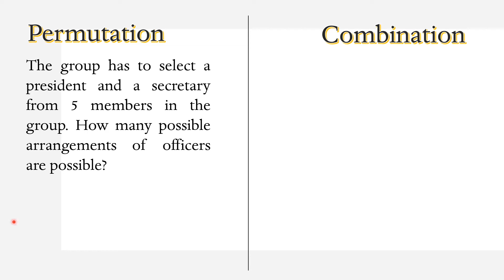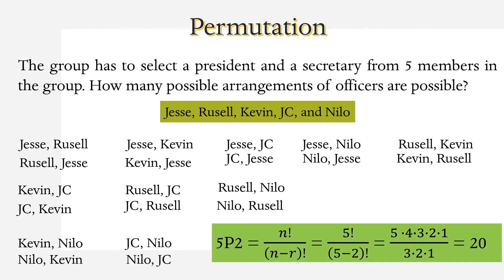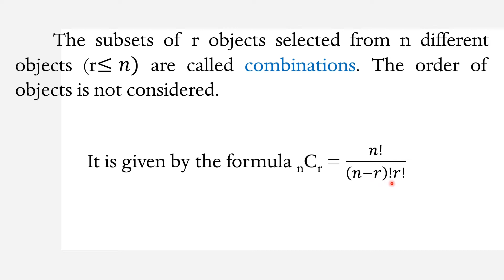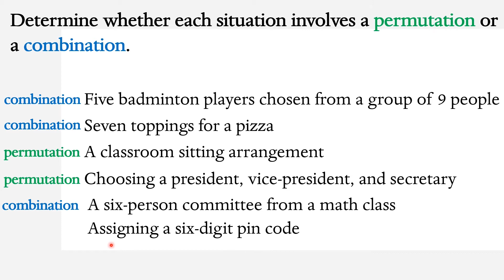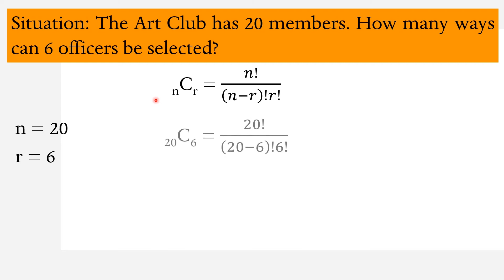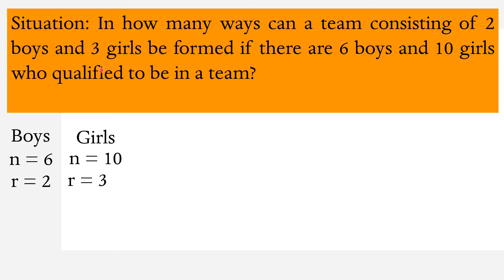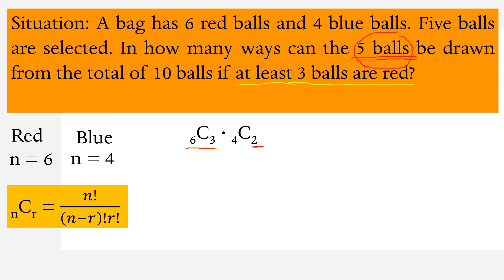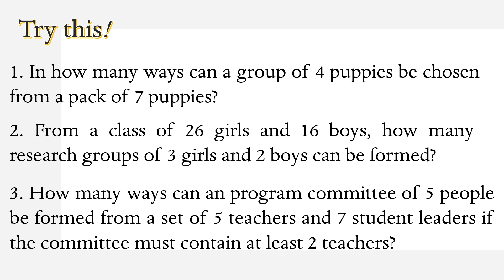Combination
This video is all about combination. I hope that you will learn a lot in this video!